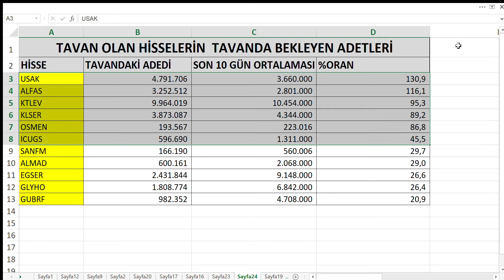DÜN TAVAN PEKİ BUGÜN?